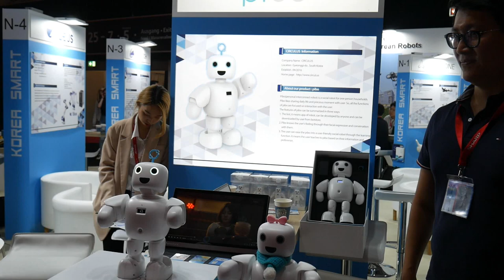BICI ELETTRICHE MASERATI e il Futuro della Mobilità Sostenibile a IFA 2019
👀 MEZZI ELETTRICI DISPONIBILI SU AMAZON.IT:

Monopattini Elettrici su Amazon ➜
Bivi Elettriche su Amazon ➜

Sponsor di Digital Best a IFA 2019: Telecamere di Sorveglianza Smart IMOU
Telecamere Imou Disponibili su Amazon.it:
Looc da Esterno IP65 ➜
Bullet Lite da Esterno IP67 ➜
Ranger da Interno ➜
Ranger Pro da Interno ➜
Ranger 2 da Interno ➜
Cue 2 ➜

📝 Berlino, come molte altre città, è piena zeppa di monopattini e bici elettriche in sharing e anche in IFA viene dato molto spazio alla mobilità sostenibile. Tutto ciò ci suggerisce che nei prossimi anni vedremo un aumento esponenziale di questi mezzi di trasporto all'interno delle città. Nel video potete vedere alcuni modelli di bici elettriche realizzate da famose marche di auto, tra cui Maserati e un monopattino destinato allo sharing, provvisto di sensori in grado di identificare macchine e persone.